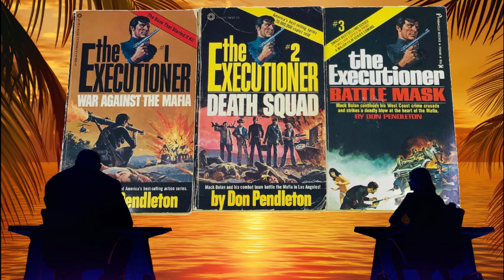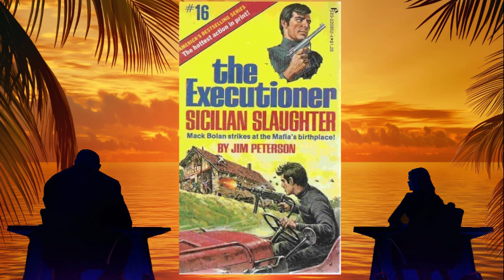PITT STOP #1: Mack Bolan, The Executioner & Don Pendleton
Our first PITT STOP episode is about the progenitor to Dirk Pitt, the evolutionary ancestor of Rambo, the grandfather of The Punisher, and one of the most-read Men's Novel series in history: Don Pendleton's MACK BOLAN. This tall, dark-haired, leathery-skinned, absurdly-skilled ex-military man who spends six hundred books killing everyone who dares threaten America. At least Dirk has the good sense to wait until wacky adventures happen to him. Enjoy, won't you?